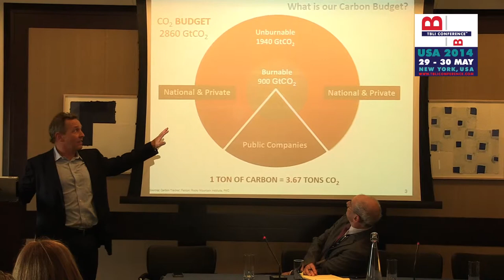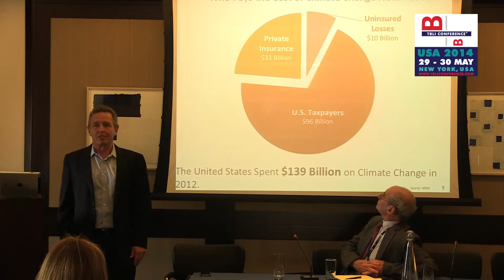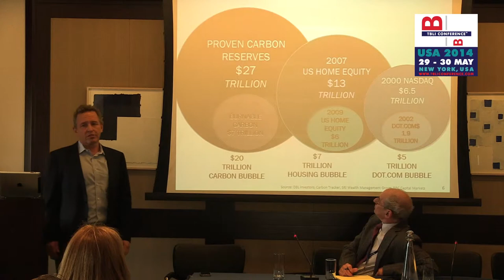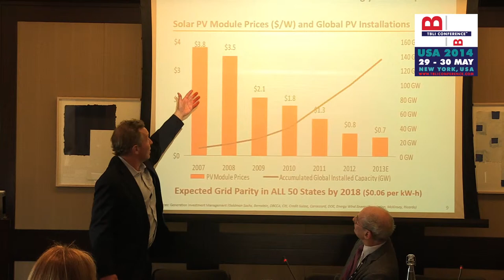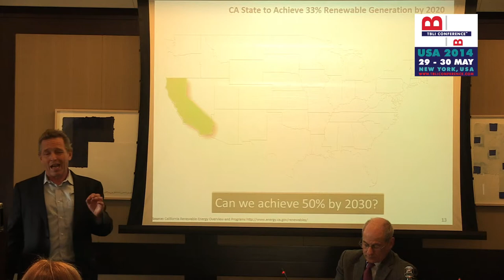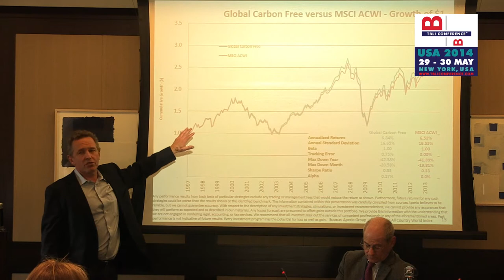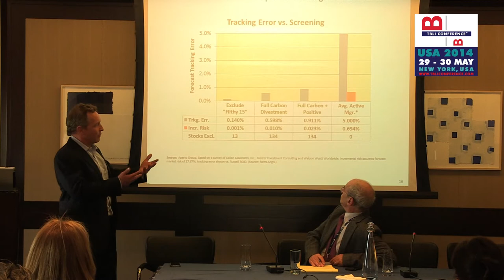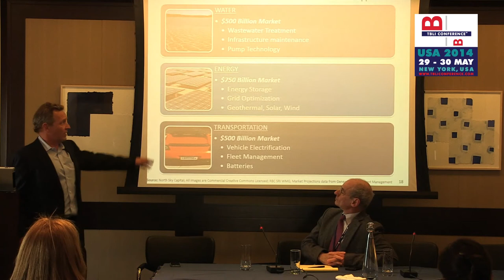Thomas van Dyck: "Fossil Fuel Divestment & Reinvestment"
Thomas van Dyck (Senior Vice President, Financial Advisor at RBC Wealth Management, SRI Wealth Management Group - USA) presenting "Fossil Fuel Divestment & Reinvestment" in one of the workshops during TBLI CONFERENCE USA 2014 in New York, hosted by Credit Suisse.

TBLI CONFERENCE is dedicated to building a global community of ESG & Impact Investors, offering a global learning and networking event series in financial hubs across Europe, Asia and the US.